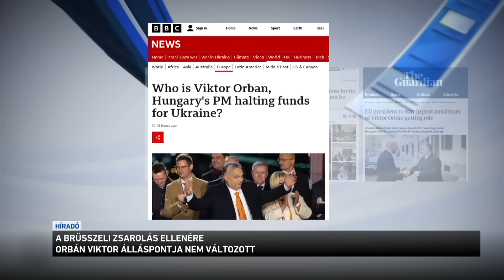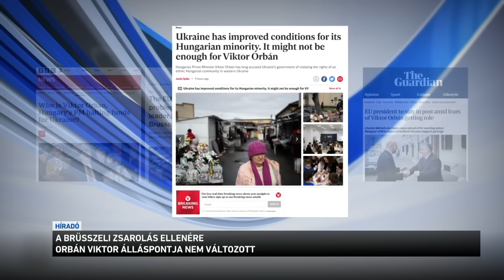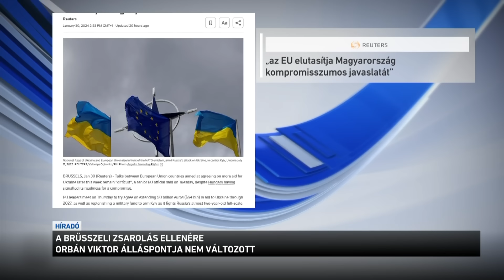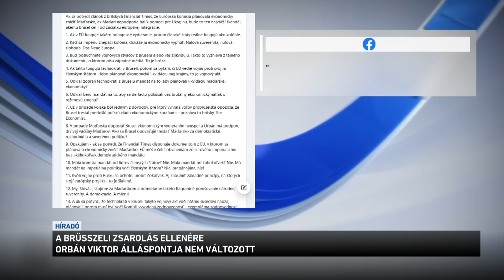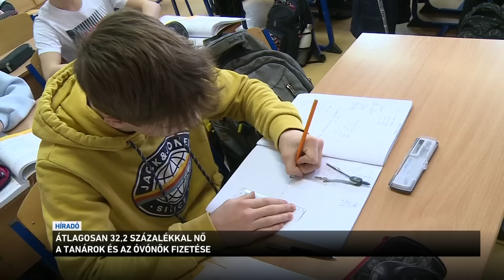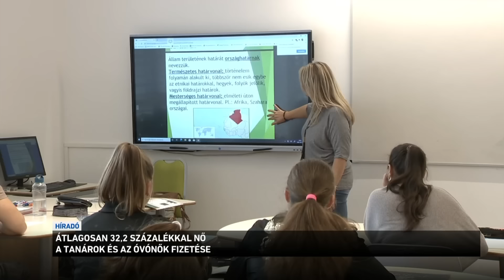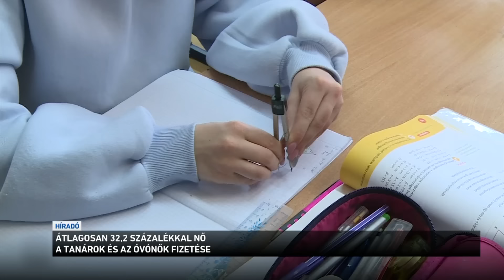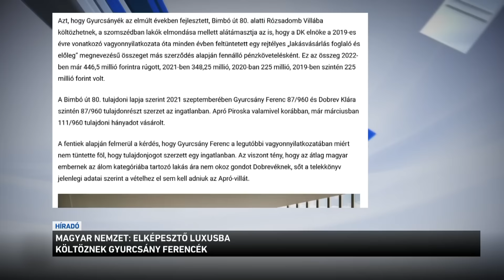Híradó 2024.02.01. 8:00